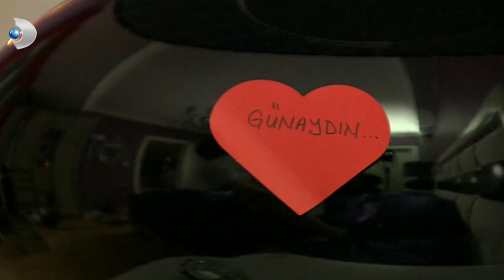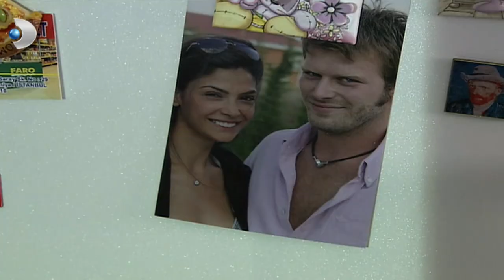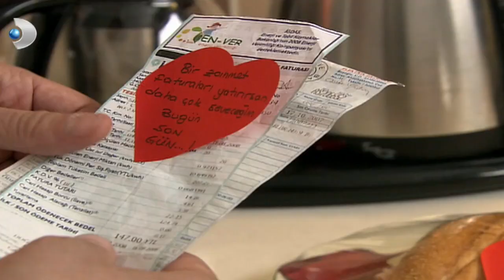سيدة فردوس تنجس. ممنوع الحب الجزء 6